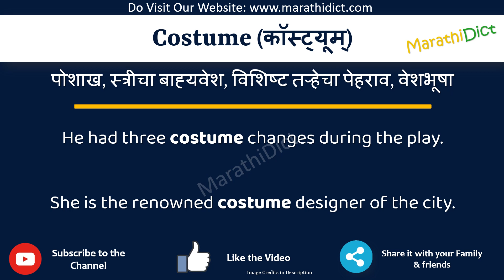Costume Meaning in Marathi | Costume म्हणजे काय | Costume in Marathi Dictionary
या व्हिडिओमध्ये तुम्हाला मराठीत Costume चा अर्थ समजेल आणि Costume चा उच्चारही शिकाल. याचा अर्थ तुम्ही Costume चा अर्थ जाणून घ्याल तसेच Costume कसे उच्चारता येईल, Costume म्हणण्याचा योग्य मार्ग कोणता आहे.

तर Costume शब्द फक्त एका मिनिटात शिका.

उदाहरणांसह Costume समजून घेऊ.